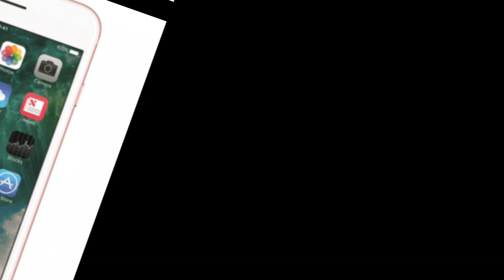ලෝකයේ වැඩියෙන්ම අලෙවි වූ ජංගම දුරකථන 10🌎📱 |World's best sellerMobile phones 10